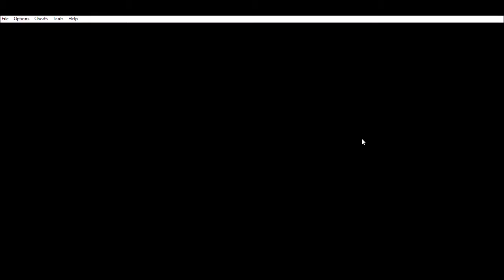Let's Play Pokemon FireRed Part 4 (Evolution and Team Rocket)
Yeah I'm an idiot lol as I said go check out McLeodGaming and Smash Flash 2 here is the